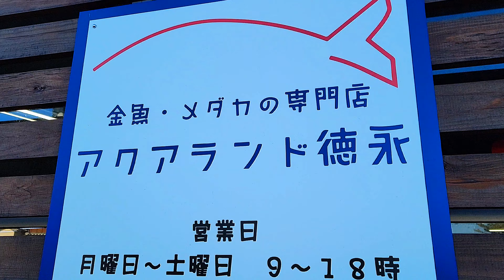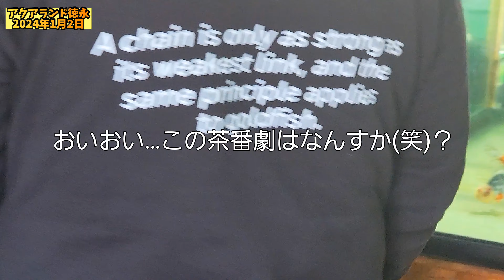【金魚】そこのあなた❕探し物は…見つかりましたか⁉️探し物は是非ここへ❕ここはアクアランド徳永さんでござる‼️‼️